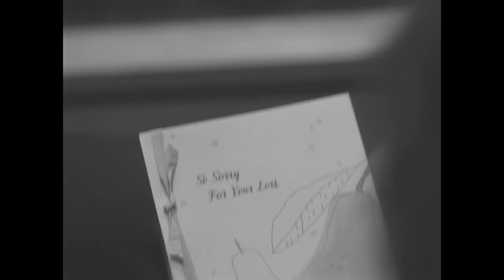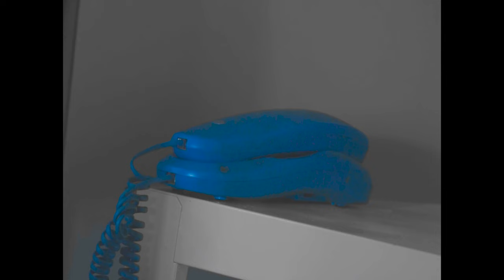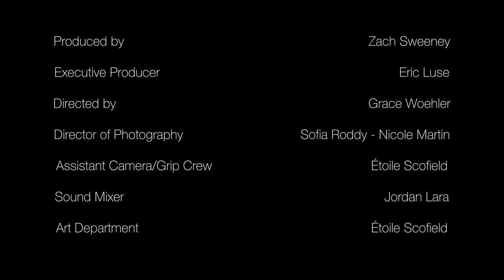Telephone - Short Film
Our film for the 2021 Arcadia Film Festival. I don't have words to describe the gratitude I have towards my crew, the Arcadia Film Program, and Mr Luse. I have beyond enjoyed my experience with film the past four years and owe it to these incredible people that have made that possible. Thank you for all of the memories, I am humbled that we could achieve another festival win for our senior year.

~~Crew~~

Story by Zach Sweeney
Written by Grace Woehler
Produced by Zach Sweeney
Executive Producer: Eric Luse
Directed by Grace Woehler
Director of Photography: Sofia Roddy - Nicole Martin
Assistant Camera/Grip Crew: Étoile Scofield
Sound Mixer: Jordan Lara
Art Department: Étoile Scofield
Publicity: Amelia Badorek
Original Score Composed and Performed by Zach Sweeney
Film Edited by Zach Sweeney

Laila Vega:  Niki Woehler
Oliver Vega: Zach Sweeney